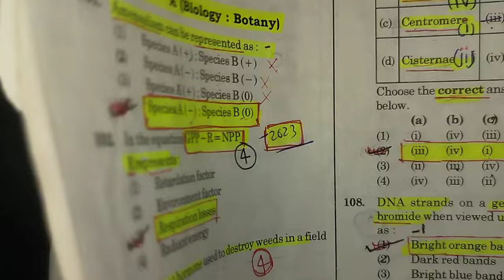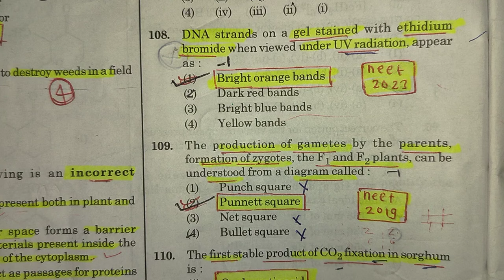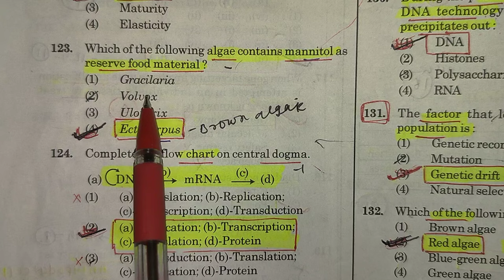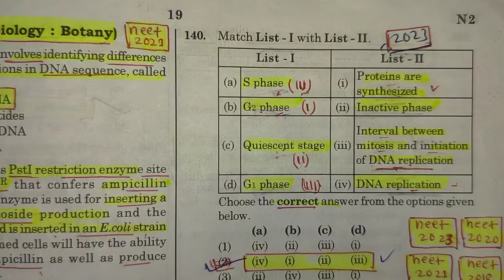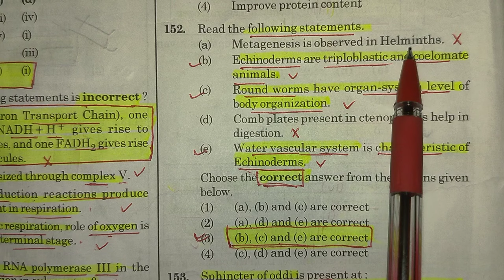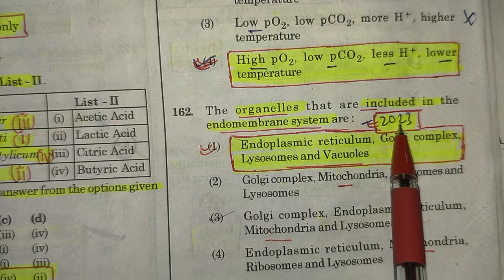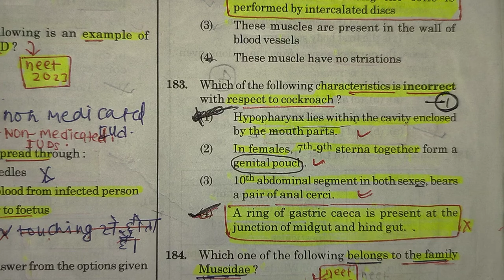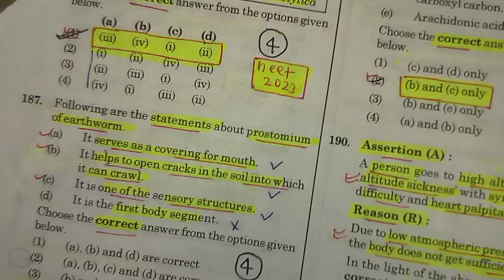Neet 2021Pyqs discussion l Biology l ncert prove l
Neet 2021Pyqs discussion
neet pyqs one shot
neet pyqs biology
neet pyqs physics
neet pyqs chemistry
Neet 2021 biology paper analysis l ncert prove l
neet 2021 previous year questions
neet 2021 important questions biology
meet biology pyq
neet biology merathan questions
neet 2021 pyq
neet biology
biology most important questions
biology neet qualifying questions
Neet pyq biology chapter wise
neet question
cuet question
cuet exam
neet exam
neet postponed
neet expected questions
neet asking questions
neet past year question
neet past year paper
neet important past year paper
neet MCQ biology
biology past year question
neet 2021 questions leak
neet 2021 repeated questions
neet 2021 pyq repeated
neet 2022 most appropriate questions
neet 2021 statements based questions
neet 2021 some important questions
neet 2021 bawal questions
neet 2021 MCQ biology
neet 2021 questions paper with answers
neet 2021 physics questions paper with answers
neet 2021 biology questions with answer
neet 2021 chemistry questions with answers
neet 2021 questions paper easy way
Neet 2022 biology paper analysis l ncert prove l
neet 2022 previous year questions
neet 2022 important questions biology
meet biology pyq
neet biology marathon questions
neet 2023 pyq
neet biology
neet question
cuet question
cuet exam
neet exam
neet postponed
neet expected questions
neet asking questions
neet MCQ biology
neet 2022 questions leak
neet 2022 repeated questions
neet 2022 pyq repeated
neet 2022 statements based questions
neet 2022 some important questions
neet 2022 bawal questions
neet 2022 MCQ biology
neet 2022 questions paper with answers
neet 2022 physics questions paper with answers
neet 2022 biology questions with answer
neet 2022 chemistry questions with answers
neet 2022 questions paper easy way
neet 2022 paper solution in hindi
Most repeated neet pyqs 2023
most repeated neet pyqs 2022
most repeated neet pyqs 2021
most repeated neet pyqs 2020
neet pyqs
neet important pyqs
neet repeated pyqs
neet previous year questions
neet important ncert questions
meet biology pyq
neet 2023 pyq
neet biology
neet question
cuet question
cuet exam
neet exam
neet postponed
neet expected questions
neet asking questions